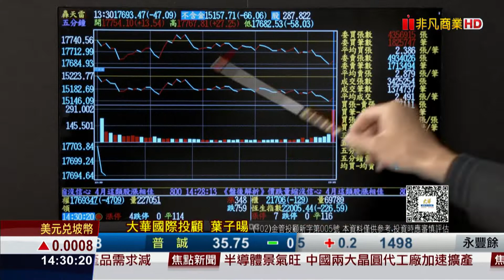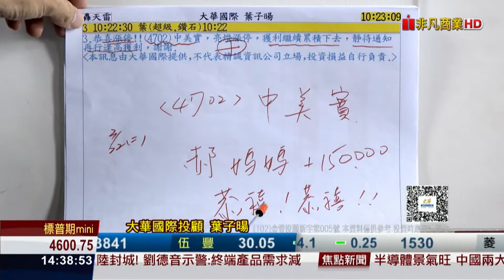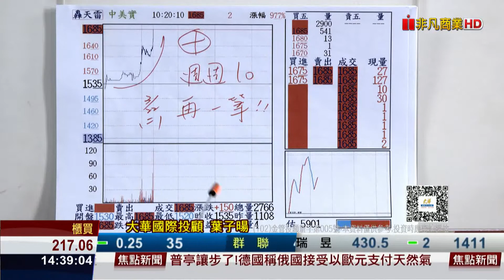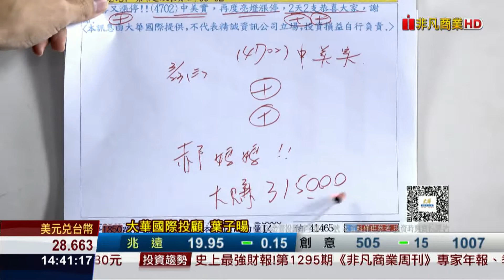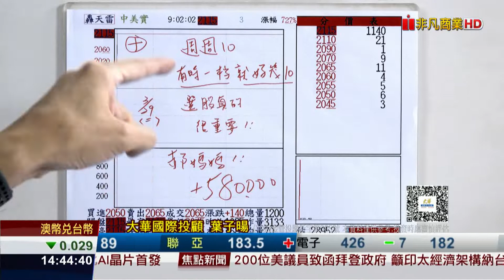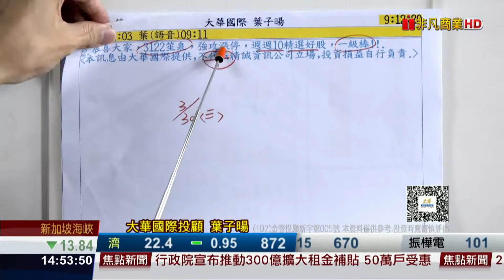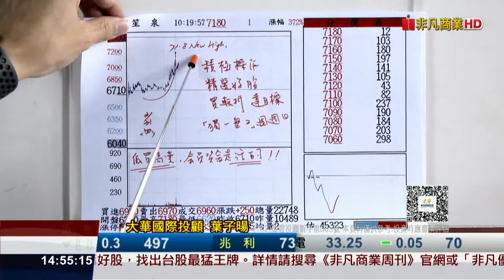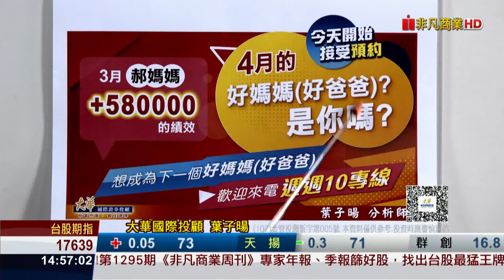20220331股海飛揚